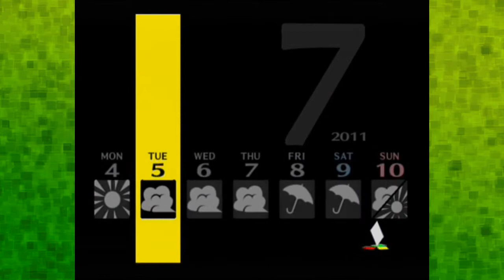Persona 4 - Part 64 - Game Time with The Nerd Train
GOD DAMMIT SHADOW TEDDIE! I'm so glad he gets taken down this episode. Turns out teddie is some kind of character, wut?

while we wait for Rise to get all healthy again, we get to go back to doing cool social things!

(WE ARE IN NO WAY ASSOCIATED WITH OR A PART OF ATLUS/SQUARE ENIX)